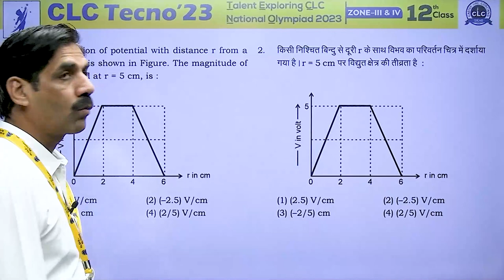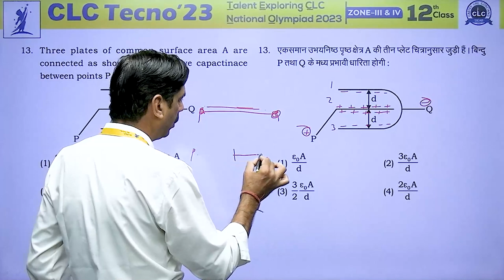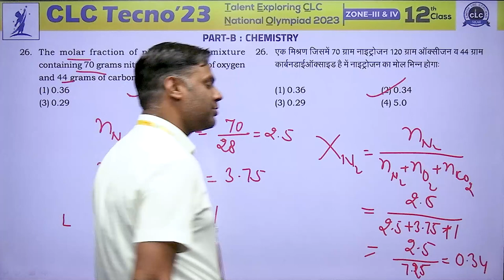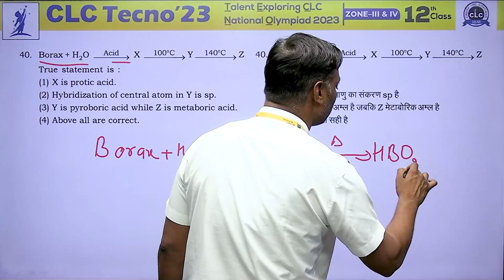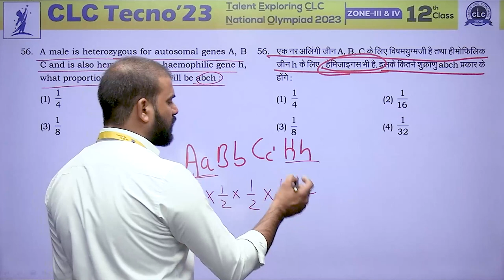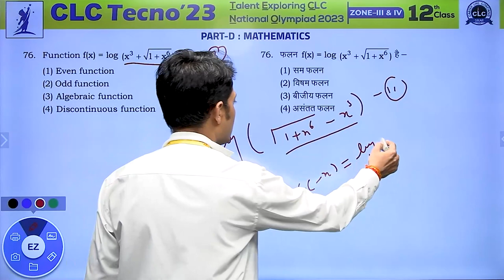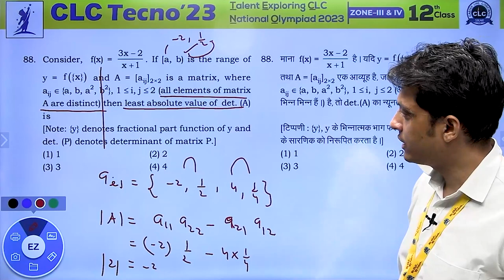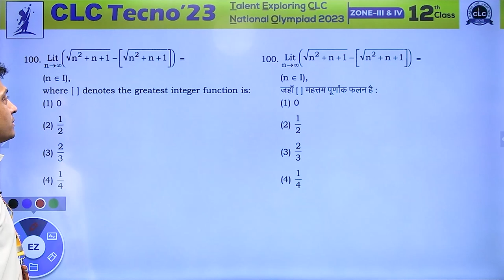CLC TECNO - 2023, ZONE - III, CLASS - 12th II COMPLETE PAPER ANALYSIS & VIDEO SOLUTION